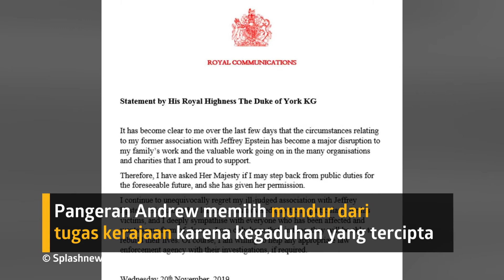Pangeran Andrew Mundur Dari Tugas Kerajaan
KAPANLAGI.COM - KLovers,
Putra ketiga Queen Elizabeth II diterpa isu kurang sedap. Pangeran Andrew dituding sebagai seorang pedofil karena kedekatannya dengan mendiang Jeffrey Epstein. Beliau pun harus mundur dari tugas kerajaan.